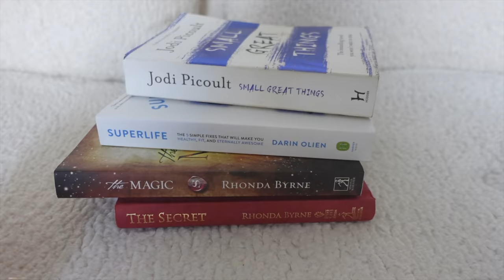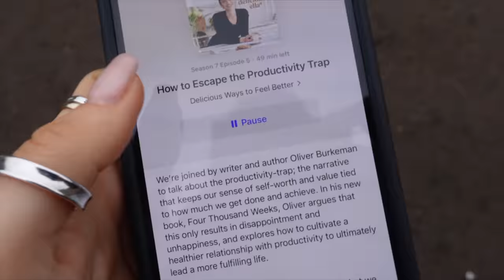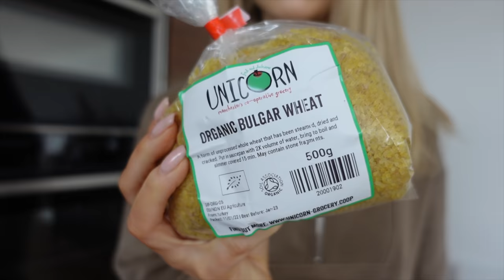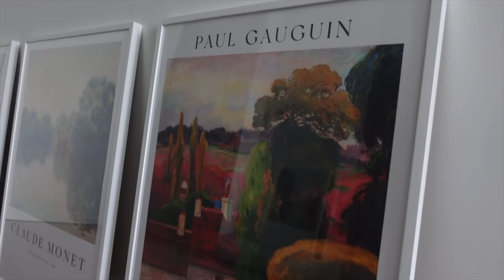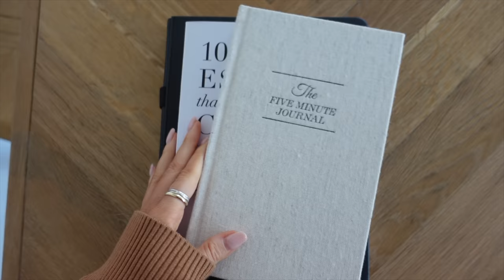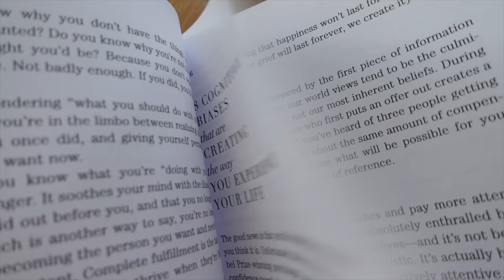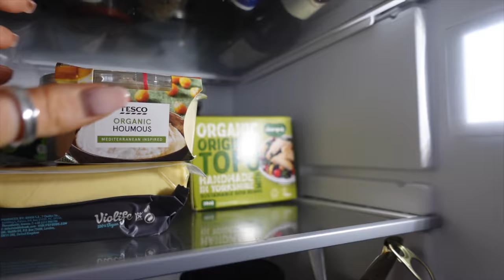7am 'THAT' girl morning routine 🥑 2022 | happy healthy habits | UK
hiiii we are back with my 2022 morning routine! think walks, podcasts, journalling, yoga, puppy cuddles and quinoa porridge. I just want to add that not every morning looks like this and not everyone's morning needs to look like this! it's just a fun little video sharing how I personally enjoy starting my day :) lots of love, Hannah xx

links aff:
law of attraction planner
5 minute journal
101 essays
alarm clock